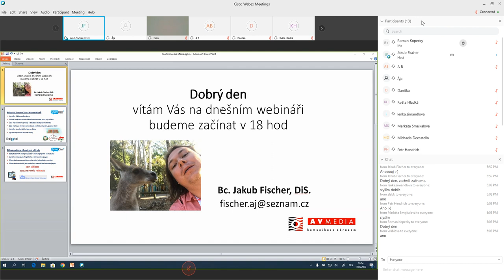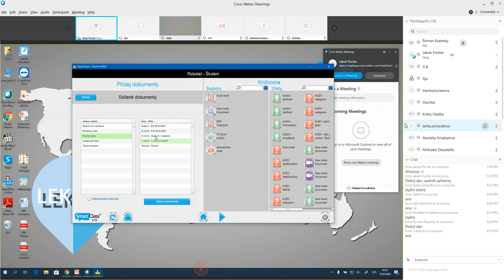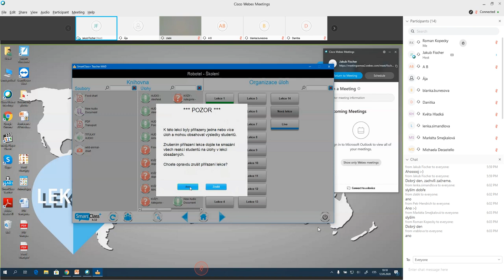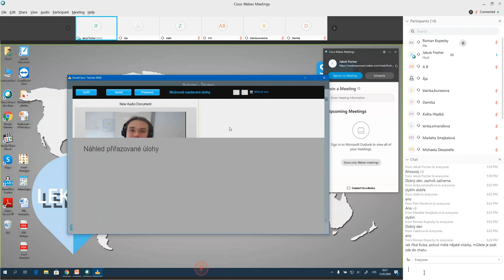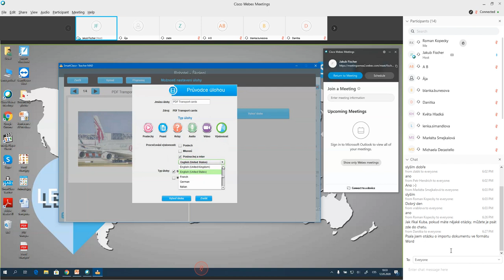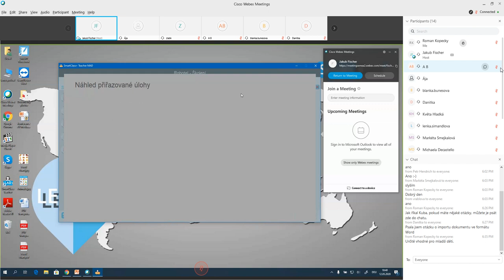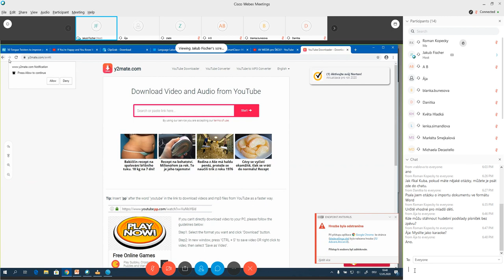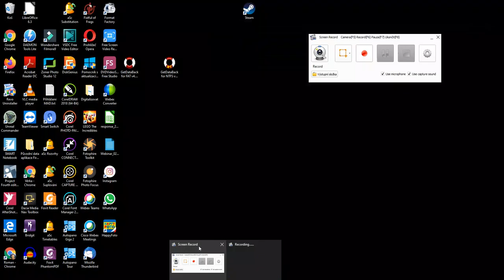Jak na tvorbu cvičení v systému Robotel Smart Class+ (pokročilí)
Záznam webináře lektora Jakuba Fischera, jak využít jazykovou laboratoř Robotel k online výuce na dálku, ale i hybridní výuce - ve škole i doma.